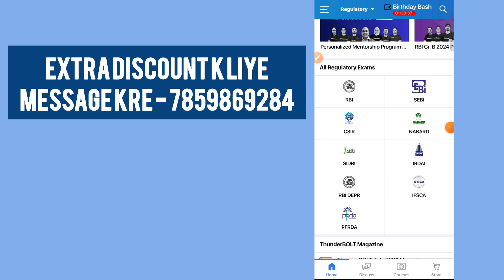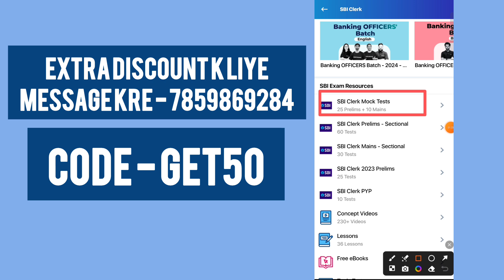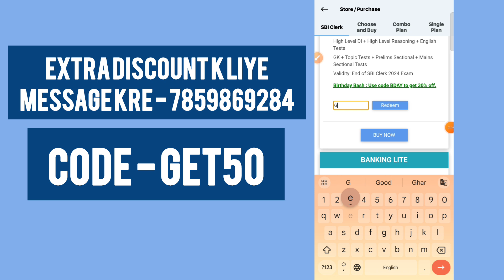oliveboard coupon code | oliveboard discount code | oliveboard referral code | oliveboard promo code